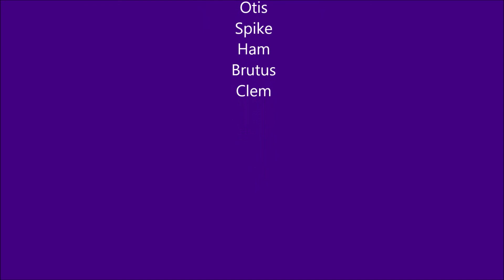Surreal Estates: Shark's Tundra- Ep 3 (The Sims 3)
Spring has sprung at Shark's Tundra, and it's time for Wrennie-Mae and the Burly brothers to get building!